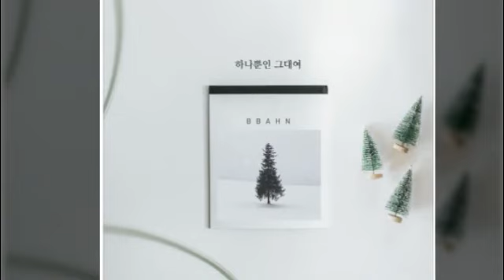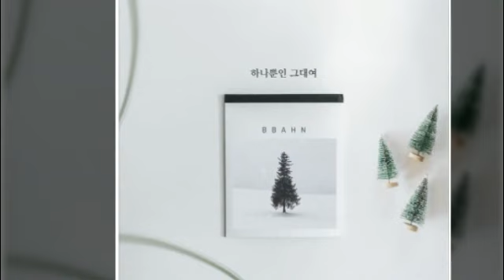하나뿐인 그대여 비비안